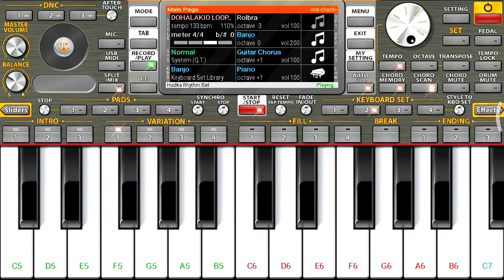Piparwa k Tarwa Pawan Singh